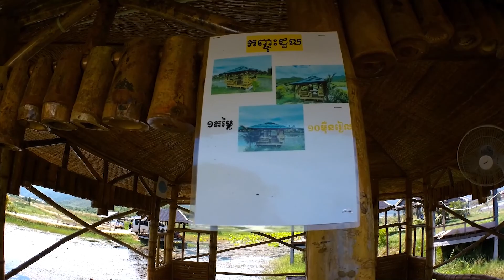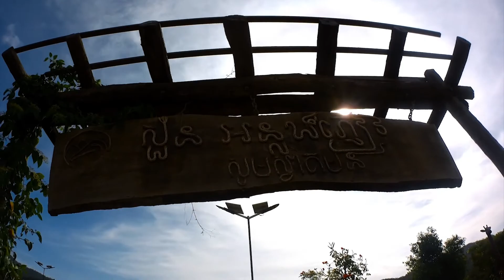រមនីយដ្ឋានកំពូលពេជ្រហើយចូលត្រីមាស (Part 1)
ទៅលេងរមនីយដ្ឋាន កំពូលពេជ្រ អន្លង់ភ្ញៀវ​ / ​Kampul Pich Resort In My Holiday (Part 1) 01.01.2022
កំពូលពេជ្រ ឬអន្លង់ភ្ញៀវ គឺជារមនីយដ្ឋានធម្មជាតិមួយដែលត្រូវបានគេកែច្នៃ និងរៀបចំឡើងកាលពីពាក់កណ្តាលឆ្នាំ២០១៧ នៅតំបន់ព្រៃភ្នំដែលមានទេសភាពស្រស់់ត្រកាលគ្រប់រដូវកាល។ រមនីយដ្ឋាននេះមានទីតាំងស្ថិតនៅ ក្នុងឃុំអូសារាយ ស្រុកត្រាំកក់ ខេត្តតាកែវ។

We are a family that loves to travel and share that fun with everyone! We love spending time with family and making as many memories as possible. We want to share our fun on the holidays and you will see many tourist attractions in Cambodia as well as the cultural traditions of the people in Cambodia.
Attractions: Temples, Angkor temples, waterfalls, trekking, sightseeing, beach, river beach, Zoo, ​Take a photo.